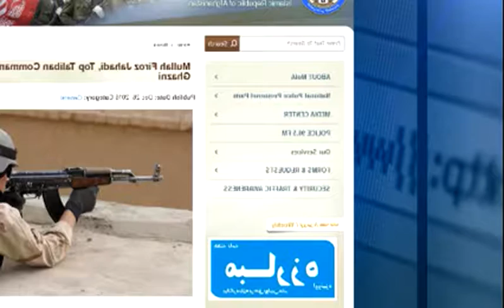◼️ Afeganistão: Líder Taliban Morto Em Ghazni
O comunicado do Ministério do Interior afegão publicado online esta segunda feira anuncia a morte do Mullah Firoz Jahadi em Ghazni.
Jahadi foi morto numa emboscada da Polícia Nacional Afegã no distrito de Aab Band, província de Ghazni, a 125 km a sul da capital, Cabul.
Com Jahadi, pereceram mais 5 Taliban, nove outros ficaram feridos e foram apreendidos dois lança mísseis, duas metralhadoras e um veículo, ainda segundo o site do ministério do Interior afegão.